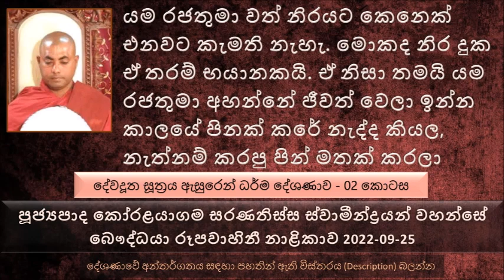Ven Koralayagama Saranathissa Thero - 2022.09.25 The Buddhist TV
දේවදූත සූත්‍රය ඇසුරෙන් ධර්ම දේශණාව - 02 කොටස
යම රජතුමා තමයි අසන්නේ පලවෙනි දේව දූතයා  දැක්කද, දෙවැනි දේව දූතයා දැක්කද ආදී ලෙස...
යම රජතුමා වත් නිරයට කෙනෙක් එනවට කැමති නැහැ. මොකද නිර දුක ඒ තරම් භයානකයි. ඒ නිසා තමයි යම රජතුමා අහන්නේ ජීවත් වෙලා ඉන්න කාලයේ පිං කරේ නැද්ද කියල,නැත්නම් කරපු පිනක් මතක් කරලා දෙනවා...
නිරයේ දුක අවුරුදු 1000ක්
නිර සතෙක් ගව් 03ක් වත් උස බව සඳහන් වෙනවා. නමුත් ඉතාමත් සියුම් ඒ වැඩි වැඩියෙන් වේදනා විඳින්න
සංජීවය කියන්නේ අඩුම ආයුෂ තිබෙන නිරය බව. සංජිවයේ ආයුෂ අවුරුදු 500. සංජිවයේ එක දිනයක් කියන්නේ මනුෂ්‍ය වර්ෂ වලින් ලක්ෂ 90ක් සංජිවයට එක දිනයක්.
මැස්සෙක් මරනවට වඩා අලියෙක් මරන එක පවු සිදු වෙනවා කියන්නේ මොන හේතුවක් නිසාද ?
අවීචියේ ආයුෂ කියන්නේ අන්තර කල්ප 1ක්, ඒ කියන්නේ  මනුෂ්‍ය වර්ෂ අසංඛ්‍ය අසූහය ලක්ෂ හතළිස් දහසක්
ගුත ඝාතක නිරයේ ඉන්නවා පණුවන්.. මේ පණුවන්
වැරදි කාම සේවනයේ යෙදෙන අය මේ කටු ඉඹුලේ බොහෝ කාලයක් දුක් විඳිනවා
මේ සංසාරය පිළිබඳව කලකිරිය යුතුයි.
මේ කතා කරන මහා නිරයේ හිසේ තිබෙන කෙස් ගස් ප්‍රමාණයට වඩා, ඇඟේ තිබෙන ලොම් ගාණට වඩා බොහෝ වාරයක් ඉඳල තිබෙනවා. නමුත් අපි බොහෝ දෙනෙකුට අපි කොහේ ඉඳලද අවේ කියල මතක නැහැ.
මෙච්චර ධාතුන් වහන්සේලා වැඩ සිටිනවා නම් මෙච්චර බුදුරජාණන් වහන්සේලාගේ අනුකම්පාව අපිට ලැබිල තිබෙනවා නම් මේ රට වටින්නේ නැහැ කියල කෙනෙක් කිව්වොත්..
සමහර වෙලාවට බලන්න අපි කෙනෙකුට බණිනවා රටක් විනාශ කරලා දැම්මද කියල. මිනිස්සු බොහොම අමාරුවෙන් ජීවත් වෙන කාලයක්.
මේ තරම් වාසනාවන්ත රටක ඉපදිලා මේ නිමක් නැතුව කරන පවු වෙනුවෙන් අවීචියේ අපිට වෙනම තැනක්  වෙන් කරල තිබේවි මේ විදියට ගියොත්.
මේ තියන තත්වෙන් මිදෙන්න අඩුම තරමින් රටෙන් භාගයක් වත් පන්සිල් පද 5 රකින්න ඕන. අන්න එතකොට තිබෙන තත්වයෙන් සුභදායක තත්වයකට මාරු වෙන්න පුළුවන්.
වේතරණී නදිය උණු වෙලා පැසි පැසි තිබෙන්නේ, ලුණු වතුර තිබෙන්නේ. මේ නදියේ නැගෙන රැලි වලට කැපෙන බව සඳහන් වෙනවා. නදියේ යටට ගියාම ඊට වඩා වේදනාවට පත් වෙනවා.